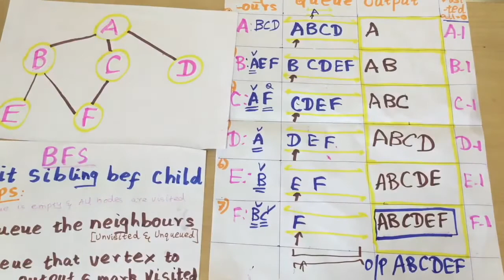BFS Solved example Worked problem BFS Tutorial Breadth first search graph traversal in tamil 15.2.6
In this lecture series, you will be learning about Data structures concepts and examples related to it in Tamil.